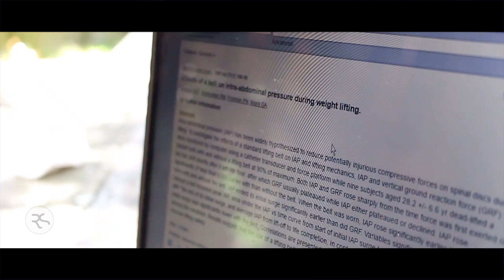God of War PS4 Review (In Progress/Spoiler-Free!) - What's Good Games (Ep. 48)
This week the ladies chat about their amazing time at PAX East, Fortnite servers going down, the Donkey Kong champ cheating scandal and more. The whole crew has been playing God of War and digging it! Listen to their (spoiler-free) review in progress and find out what the hype is about. Plus, Producer Tom Bock's specialty segment is all about gaming as we get older.

Thank you to Video Game Abominations and RippedGamers.com for sponsoring this episode!

HUGE thank you and shoutout to our awesome Turbo Patrons and above!
Chris Bowring
Alex Rigopulos
Tim Ross
Thomas Bock
Lincoln Davis
Faris Attieh
Martha J Emery
David Iacolucci
Steven Insler
Misael Villegas
Matthew Simpson
Kia Bright
Stef Wu
Dustin Lewis
Tara Bruno
Kyle Haiman
Amar Dhillon
SiÃ¢n Stevenson
Aaron J Saxton
Garrie Welburn
Benjamin Pardew
Gary Oxborrow
R.J. Brian
Trevor Starkey
Joe Schleif
Tom Coutts
Elmo Shell
Jarryd Howard
Carl Pedersen
CATHY LUCAS
Molly Bittner
Joselle Basa
Mohammed Mohammed
Nam H Bui
Geoff Hutchinson
Chris Campbell
KeyLocke
Juan Acevedo
Gregory Horton
Lucas Cheney
GeekHeartGames.com
Alberto Videla
E. Irizarry
Robert Jarero
Mark Drastrup
Jennifer McNickle
John Drake
Joe Kennison
Bill Stillwell
Jason Ericson
Sam Baptist
Noclip
Adam Rippon
Kevin Dunkel
Billy Shibley
Stephanie Fitzwilliam
Sam
Jason T. Barnes
Harrison Pink
Jacob Beaman
Jesse Giovale
Tommy Larsen
Ross Hainey
Jessica Salisbury
Nicole Humphrey
Brooke Laree Asia Harris
Anthony Murphy
Kyle Summerville
Christopher Leone
Adriane Williams
PureBlueOctopus
Sydney Carr
Gio Corsi
Marcus Brown
MateriaAddict
Jay Mauhay
Matthew Goderre
Tyler McCall
Leviathon Masters-Barella
Shayne Rheaume
Matt Howell
Ozzie Mejia
Cristian Rodriguez
Lewis Creech
Daryl Walters
Donato Sinicco, III
Tony Han
Genevieve Schultz
Matty Whitmond
Teresa Ehnert